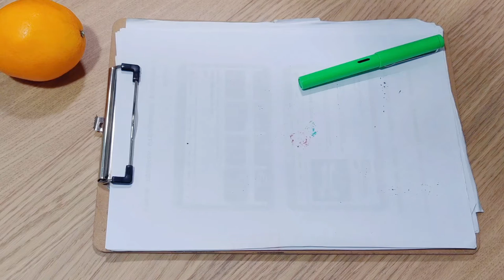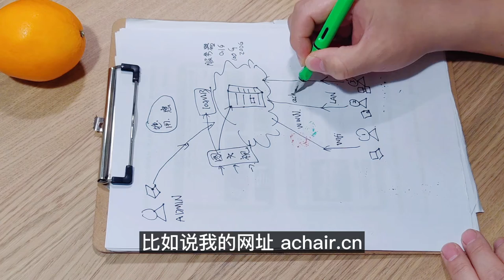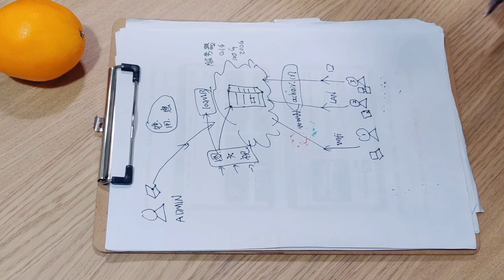网站是怎么被访问的？achair教你做网站Vol2.